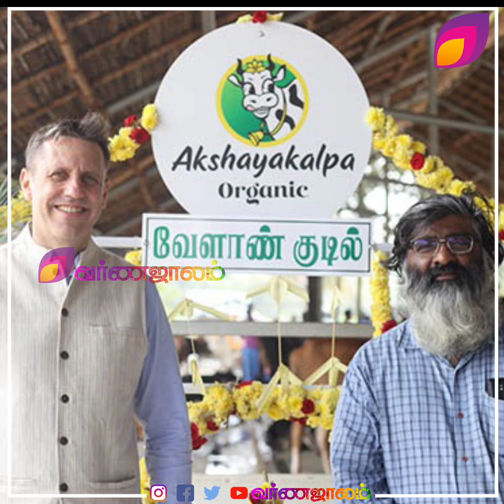விப்ரோ வேலையை தூக்கிப்போட்ட ஊழியர்.. ஒரே வருஷத்தில் ரூ.205 கோடி... கெத்து காட்டும் சசி குமார்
விப்ரோ வேலையை தூக்கிப்போட்ட ஊழியர்.. ஒரே வருஷத்தில் ரூ.205 கோடி... விவசாயத்தில் கெத்து காட்டும் சசி குமார்